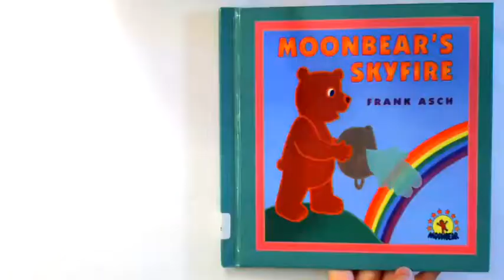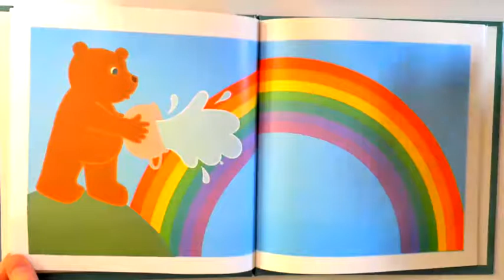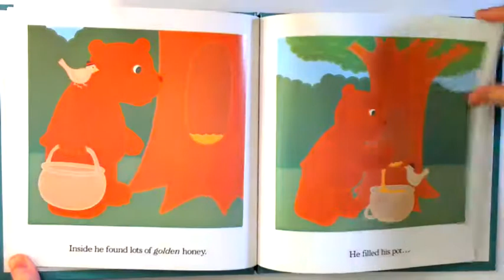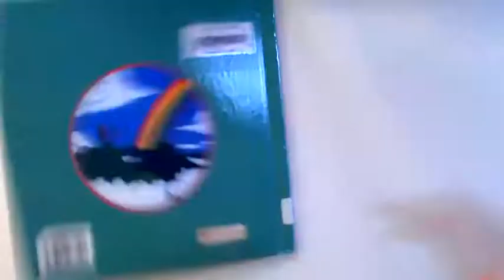Moonbear's Skyfire Frank Asch